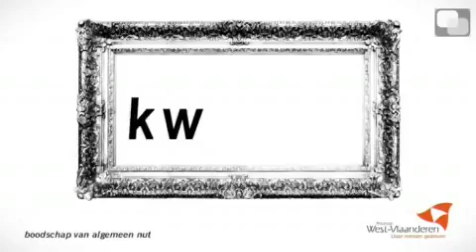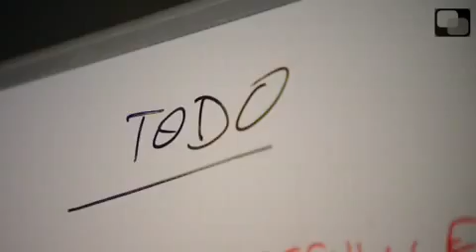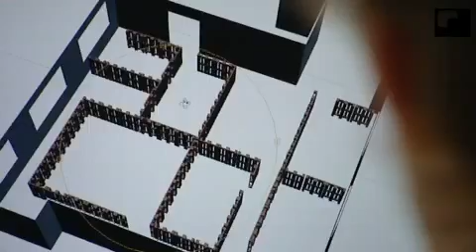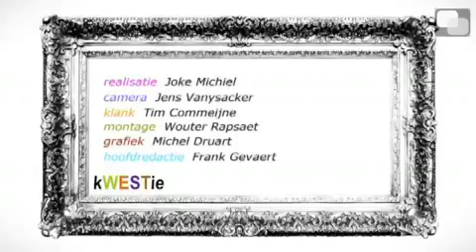Kwestie: Actie voor Starters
Wouter Doornaert